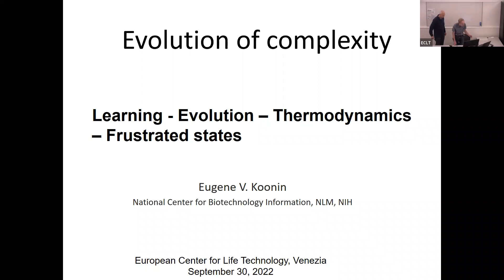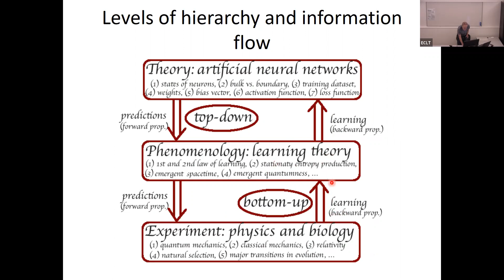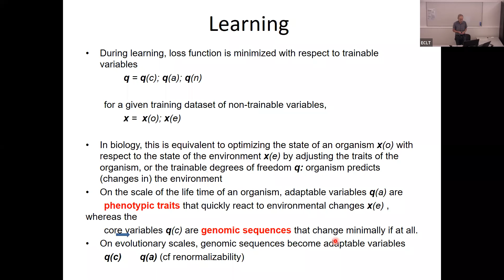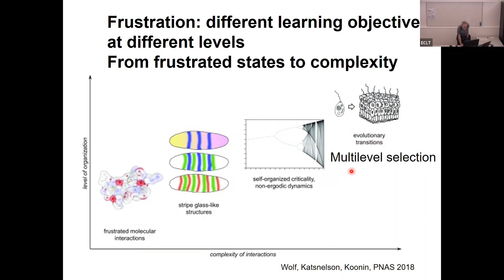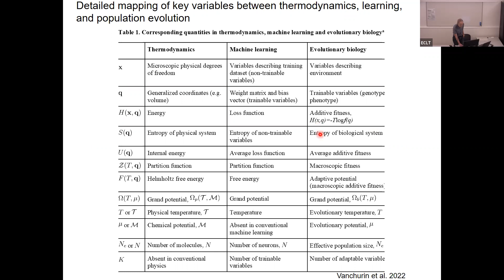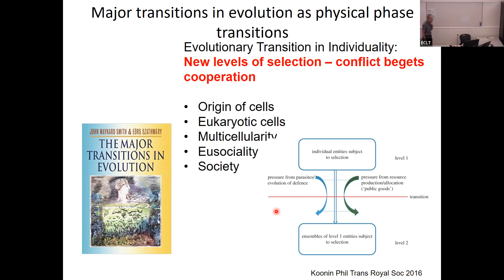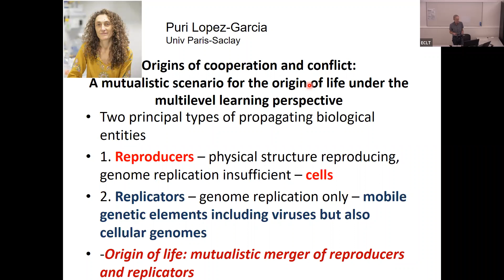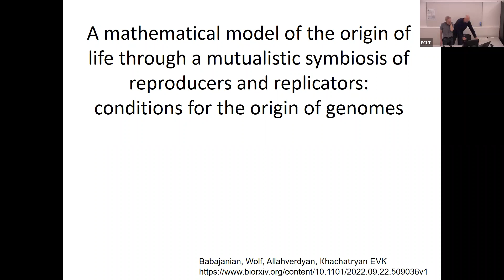"Evolution of complexity"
"Research Units' Talks on: Living Technology" series

Eugene V. Koonin
National Center for Biotechnology Information
National Library of Medicine, Bethesda

30 September 2022, Ca' Bottacin Venice